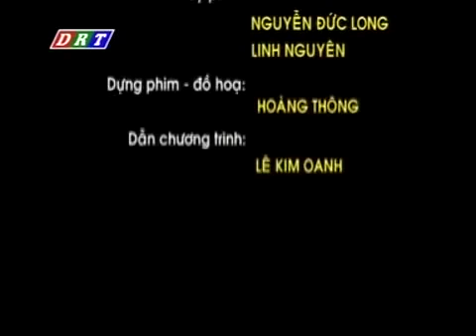Ban mê thành phố tôi yêu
sáng tác Lê Nhật Thanh - ca sĩ Ánh Ngọc